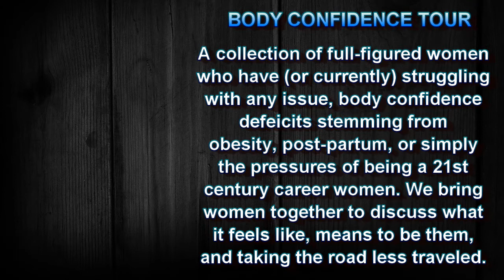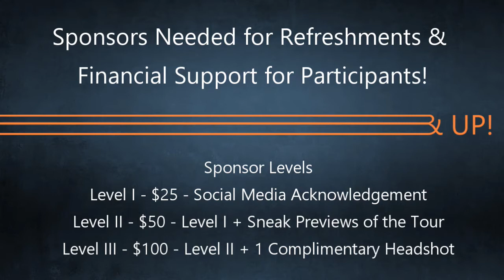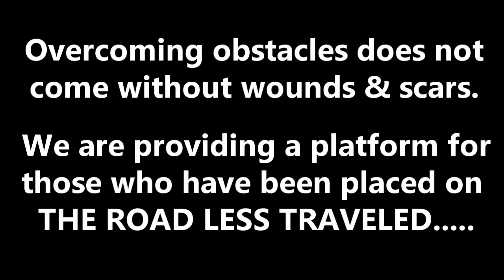The Road Less Traveled Body Confidence Tour - The Beginning